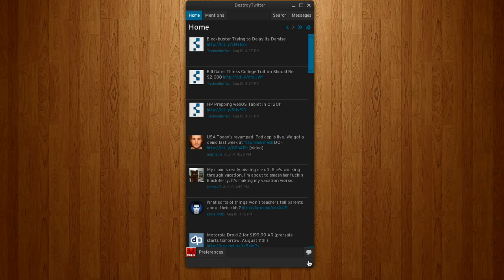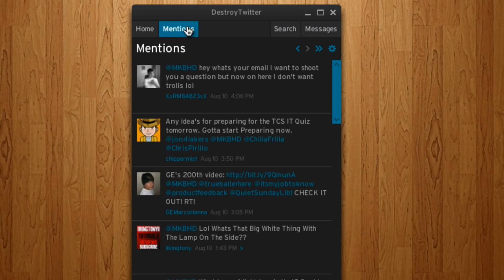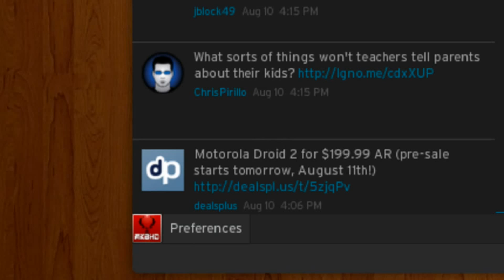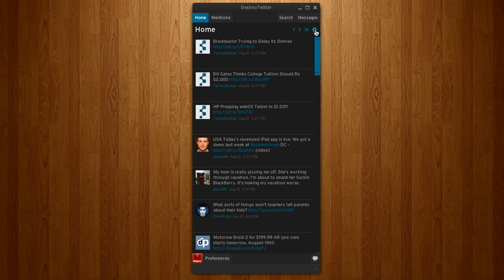How to Destroy Twitter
How to Destroy Twitter with MKBHD Marques Brownlee
- Marques has created another screencast for us. This time, he is showing off an Adobe Air Twitter client called Destroy Twitter. What is the best desktop Twitter client out there?